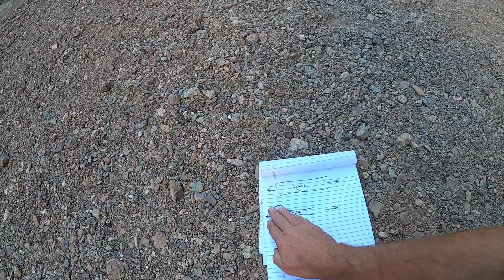Detachment fault in Natural Bridge Canyon, Death Valley: the real key to DV's landscape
Get up close and personal to a detachment fault, the low angle normal faults common in Death Valley with geology professor Shawn Willsey. These interesting faults have helped accommodate the extreme extension or stretching of the Death Valley region over the past 10 or so million years.

I love doing these videos and will continue to do so but if you want to provide support or much appreciated gas money, you can send support via:

or a good ol' fashioned check to this address:
Shawn Willsey
College of Southern Idaho
315 Falls Avenue